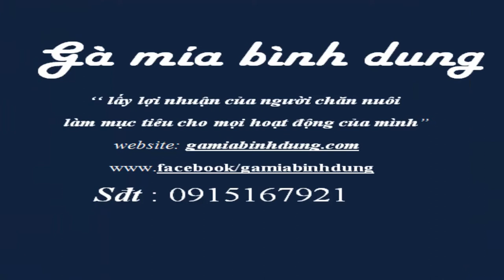Bán con giống gà mía ba vì , sơn tây . Con giống mang lại hiệu quả kinh tế cao nhất hiện nay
Đt :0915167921 .Đt:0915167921.cách phòng bệnh cho gà mía .Xuất phát từ nhu cầu thị trường, tận dụng điều kiện tự nhiên, trong những năm qua, việc mở các trang trại,cơ sở, các trung tâm phát triển giống gia cầm đã trở thành phong trào và được nhân rộng ở nhiều tỉnh thành như Hà Nội , Hải Phòng , Hải Dương... Trong đó Trung Tâm Cung Cấp Gà Giống BÌNH DUNG - Thôn Yên Khoái - X Thuỵ An - H Ba Vì - TP Hà Nội ( 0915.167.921) là 1 trong những đại lý cung cấp gà ngan vịt giống và thịt số lượng lớn không chỉ khu vực Miền Bắc mà trên toàn quốc.Chúng tôi tư vấn và giới thiệu tư vấn cho bà con về xây dựng chuồng trại, kỹ thuật nuôi úm gà - vịt, vắcxin, cách giảm thiệt hại do bệnh tật, cách phòng và điều trị bệnh. Chúng tôi cũng soạn thảo, viết bài báo hướng dẫn, những lời khuyên cho các hộ chăn nuôi nhỏ lẻ, nuôi qui mô công nghiệp.Trên chặng đường phát triển 10 năm qua, việc không ngừng áp dụng các tiến bộ khoa học công nghệ trong sản xuất và chăn nuôi gà giống, cùng với đó việc bám sát và hiểu biết sâu sắc nhu cầu của người chăn nuôi trong từng thời kỳ, cơ sở đã cho ra đời nhiều loại giống gà chất lượng cao như: gà ta, gà mía …Cung cấp với số lượng lớn khoảng 10 vạn / ngày hỗ trợ phương tiện vận chuyển.Phục vụ cho đại lý lớn nhỏ trên toàn quốc. Để thực hiện các mục tiêu nâng cao chất lượng các loại gà giống và phương châm: “lấy lợi nhuận của người chăn nuôi làm mục tiêu cho mọi hoạt động của mình”, cơ sở đã không ngừng cập nhật, cải tiến và hoàn thiện hệ thống trang thiết bị, máy móc phục vụ hoạt động sản xuất gà giống.
Hiện tại cơ sở sở hữu hệ thống chuồng trại với quy mô 300.000 con gà giống bố mẹ,ông bà, chuồng trại nuôi gà giống được trang bị hệ thống cho ăn uống, vệ sinh,điều hòa nhiệt độ… tự động,được nhập khẩu trực tiếp từ hãng Big Duchman - Cộng hòa Liên bang Đức , hệ thống ấp nở tiên tiến được nhập từ hãng Chick Master (Mỹ)... Trung Tâm Cung Cấp Gà Giống BÌNH DUNG chúng tôi luôn mong muốn đưa ra thị trường những dòng sản phẩm giống tốt để đáp ứng nhu cầu chăn nuôi đến người dân.Bước ngoặc của sự phát triển rộng rãi gà giống, đại lý hiện nay đã hình thành hệ thống mạng lưới bán hàng trên khắp khu vực miền Bắc ,miền Nam và các tỉnh miền Trung và Tây Nguyên.Cơ sở đã đầu tư khép kín các trang thiết bị hiện đại từ chuồng trại chăn nuôi, hệ thống máy ấp, máy nở, hệ thống phòng và kiểm soát dịch bệnh, kiểm tra chất lương sản phẩm nên sản phẩm con giống của cơ sở chúng tôi luôn đảm bảo chất lượng cao.Với đội ngũ cán bộ quản lý, cán bộ kỹ thuật, công nhân chuyên nghành có trình độ chuyên môn cao, có bề dày kinh nghiệm, năng dộng, sáng tạo, đáp ứng sự thay đổi phát triển về quy trình công nghệ và cơ chế kinh doanh trên thị trường.
Cơ sở có trên 10 năm nghiên cứu chọn lọc và nhân giống từ gà tại địa phương, chọn những cá thể tốt từ gà bố mẹ, từ đó sản xuất ra con giống gà thương phẩm có năng suất và chất lượng cao bán cho người chăn nuôi.Ngoài ra chúng tôi còn phát triển mạng lưới chăn nuôi vệ tinh bằng cách cung cấp con giống, thức ăn chăn nuôi và hướng dẫn kỹ thuật cho nông dân.

Đến nay, Đơn vị chúng tôi đã phát triển được thị trường và phân phối tất cả các giống gà rộng rãi trên 63 tỉnh thành và đã nhận được sự tin tin ủng hộ của quý khách hàng. Đến với Trung Tâm Cung Cấp Gà Giống BÌNH DUNG khách hàng sẽ nhận được sự tư vấn , hướng dẫn chu đáo nhiệt tình, giá cả cạnh tranh. Hy vọng rằng sản phẩm của trang trại sẽ làm hài lòng quý khách hàng.
gà mía con,con giống gà mía,chuyên cung cấp con giống gà mía,trung tâm cung cấp con giống gà mía hà nội,trung tâm cung cấp con giống gà mía ba vì,cách nuôi gà hiệu quả,gà con 1 ngày tuổi ,cần mua gà giống,loại gà giống có năng xuất cao,giống gà mía thuần chủng,gà mía sơn tây,gà mía hà nội,bán con giống uy tín nhất,mua gà mía thuần chủng ở đâu.